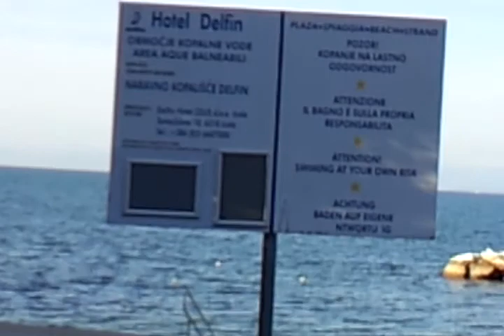Galaxy 2s .... sansimon simonov zaliv movie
First trial